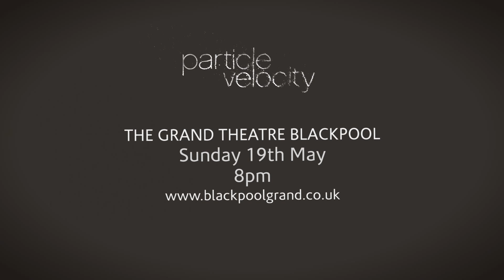Phoenix Dance Theatre's Particle Velocity Tour 2013 - Showreel Trailer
Artistic Director Sharon Watson’s new work Repetition of Change unravels the complexities of our genetic code in volatile and sensual choreography. Douglas Thorpe’s Tender Crazy Love is a blistering duet set to a Tarantino-esque soundtrack of classic songs. Jose Agudo is one of the UK’s most exciting emerging choreographic talents. His new work Ki is a ferocious, ritualistic solo about a man seizing control of his destiny. Richard Alston is Artistic Director at contemporary dance centre The Place in London. His first piece for Phoenix completes an exhilarating programme – All Alight pairs elegant choreography with Ravel’s Sonata for Violin and Cello.

Exclusively for Royal Opera House performances, members of contemporary music ensemble Psappha will be performing composer Kenneth Hesketh’s score for Repetition of Change and All Alight’s Sonata for Violin and Cello live.